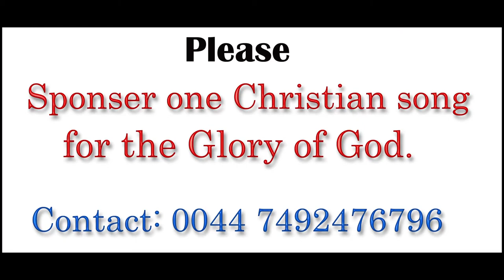Chalun ga Chalun ga| New Masihi Geet 2021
Song: Chalun ga Chalun ga
Gospel singers: Pomi Anwar & Anita Waseem
Composition: David Irfan
Music arranger: Pomi Anwar
Lyrics: David Irfan